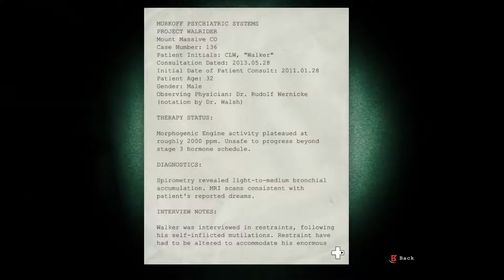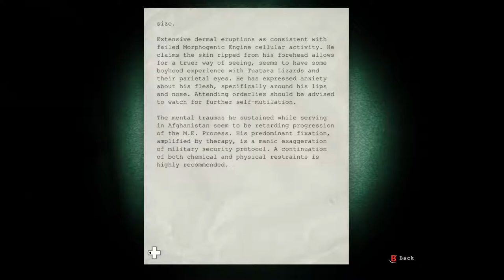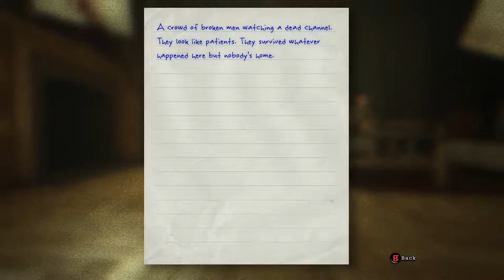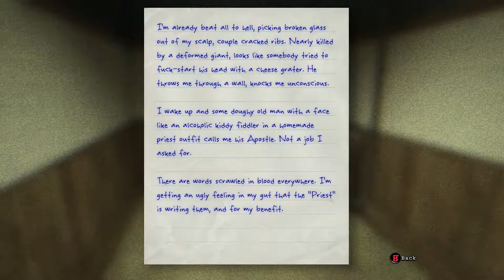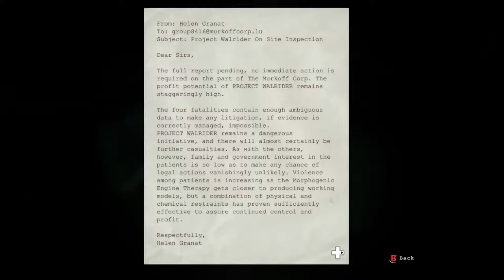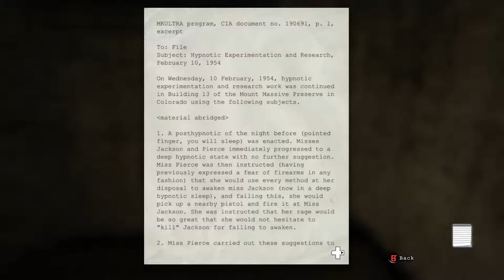Outlast epi. 2 | Wet And Afraid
Well here ya go. Its been a while, so let me get into the swing of things.